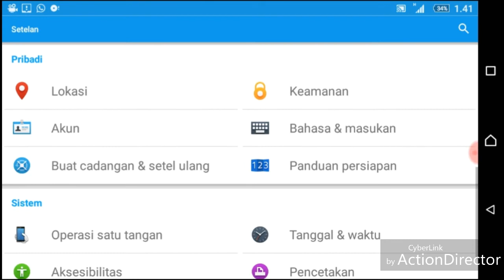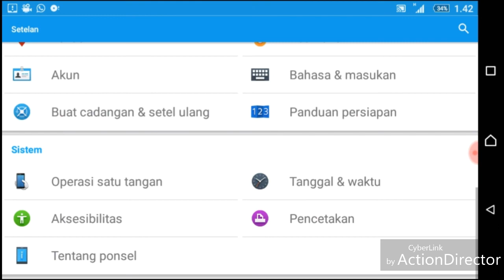_TIPS AGAR TUTORIAL LEWAT HP ANDROID BS FULL LAYAR,__😁😁👍👍